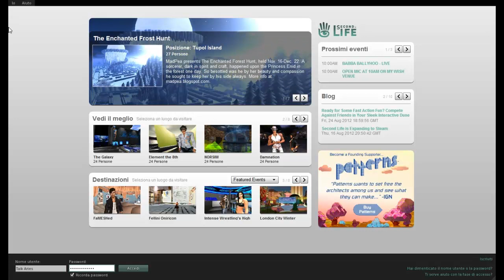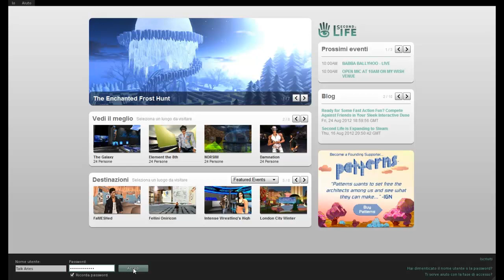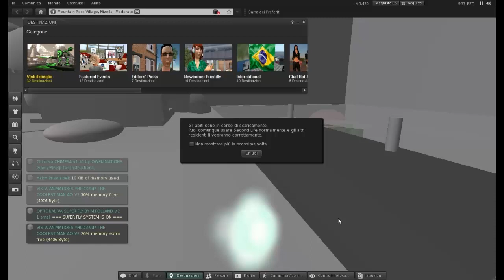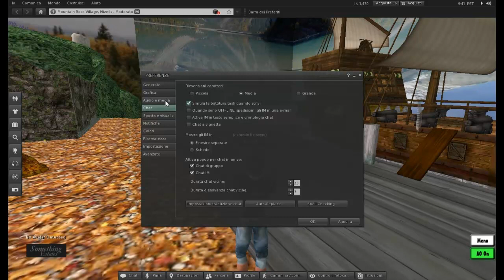[Second Life] Il ritorno dopo mesi tanto attesi!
Finalmente dopo molti mesi d'astinenza dal meraviglioso mondo di Second Life, rieccomi sprofondare in questo enorme abisso fatto d'amicizie, divertimenti e anche frenesie...
L'impatto è stato devastante: da esperto utilizzatore della piattaforma, mi sono ritrovato spaesato e pieno di dubbi della nuova grafica.
Ma appena mossi i primi passi e fatte le "prime" nuove conoscenze, rieccomi di nuovo su i binari!